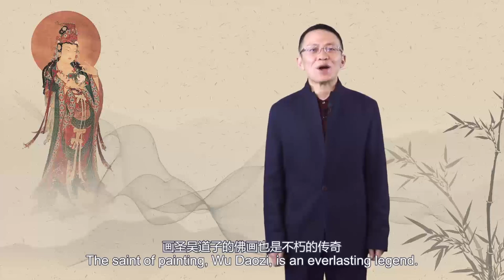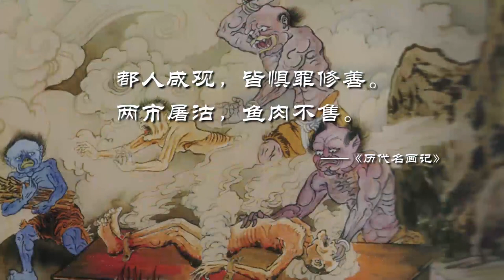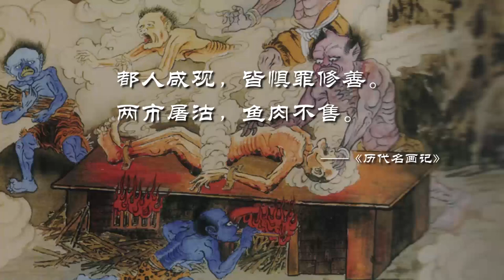109. 画圣吴道子是唐代佛教人物画的巅峰